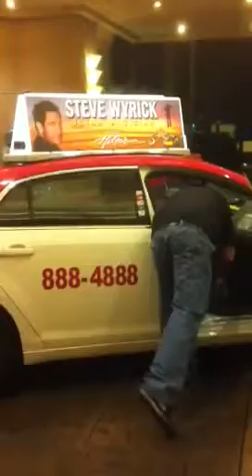Taxi Driver NYC, Rename Elvis Ave, News, Mann Hopes To Ger His Own Televesion Serious.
This is Daniel  Mann Juggling Taxi News, dropping off The Hilton grand vacation, Vegas Baby
I like to rename the Paradise Road , to Elvis Presley Ave. From Sahara Ave to Tropicana Ave, on Paradise.

Or Google :  Oct 16,2011
                        Journal.
                        Oct 16,2011

Subject: Another "Only in Vegas" Moment | Las Vegas Blog

-385-7960

Daniel Mann's driver for Frias , the  biggest and best taxi company I'n Las Vegas.
Lasvegastaxidriver.citysearch.con
Friastaxi.com
Virginvalleycab.com
Acecablv.com
Lasvegaswesterncab.com
Lvcabs.com
Taxidrivervegas.com
YouTube : Teddy Afro Vegas.
Daniel Mann Facebook
The Amazing Raze
American idol
Got talent
Big
Brother
Biggest loser
So you think you can dance more shows
Under cover
Boss
Survivor
Teen mom
Jimmy Kimmil
ABC.com
David letterman
The Rolling Stones
The New York Dailey Times
New York Post
NYC Dailey News
New York News
Associated Press
Las Vegas CityLife News Paper
Access Hollywood .